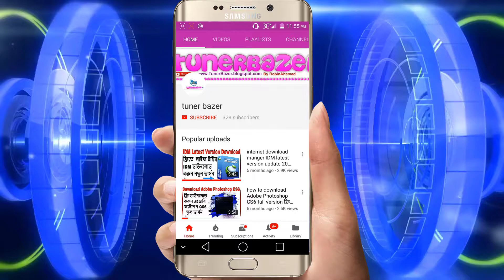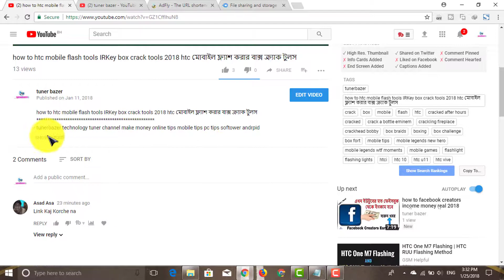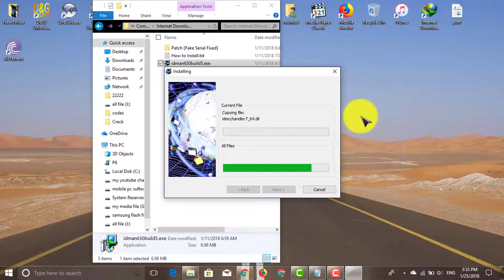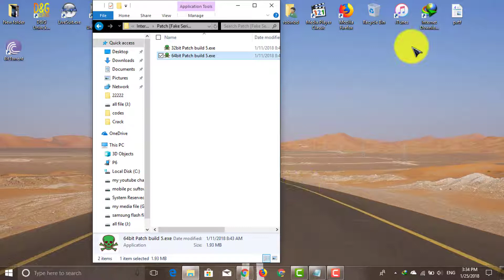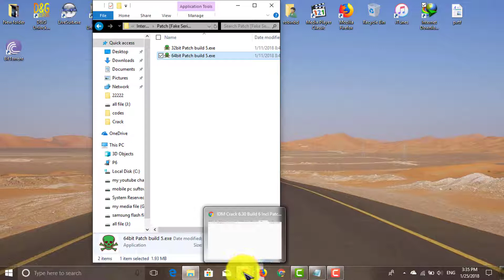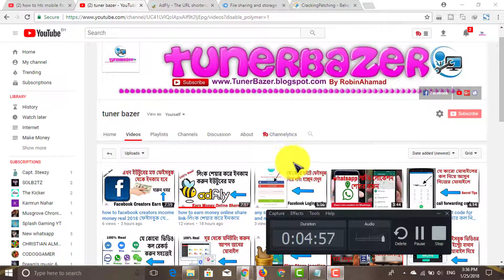internet download manager IDM 2018 latest download IDM ফ্রি ডাউনলোড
tunerbazer technology tuner channel make money online tips